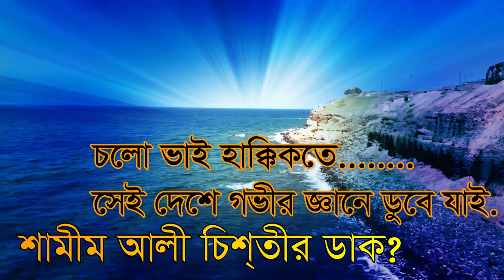মারেফাতের# প্রেম# করছে# যারা আল্লাহর হাতে হাতে ধরেছে তারা,marefater prem korce jara allahor hat